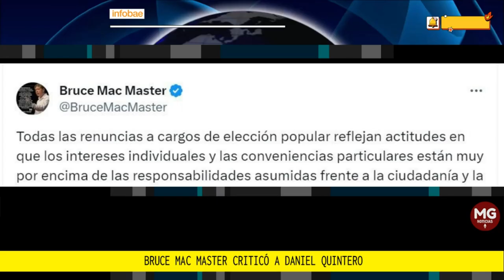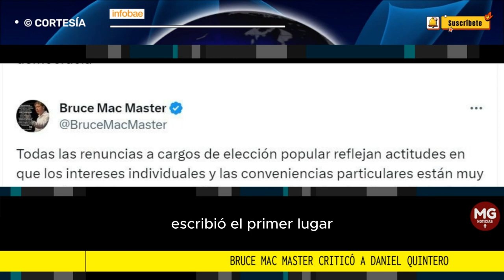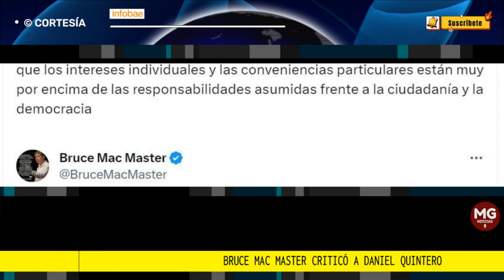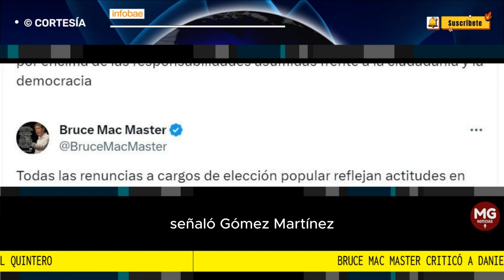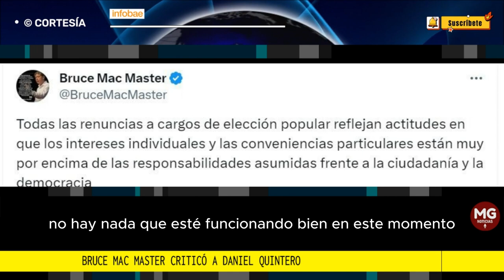"POR LA PUERTA DE ATRÁS SALE DANIEL QUINTERO" ⭕ Siguen las Críticas contra el exalcalde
Bruce Mac Master criticó a Daniel Quintero: “Intereses individuales están por encima de la responsabilidad asumida”
El presidente de la Andi, así como otros dirigentes y empresarios, aseguraron que el ya exalcalde de Medellín salió por la puerta de atrás
FUENTE INFOBAE